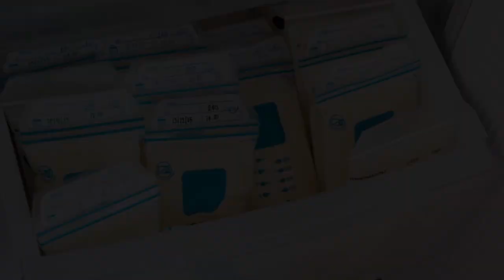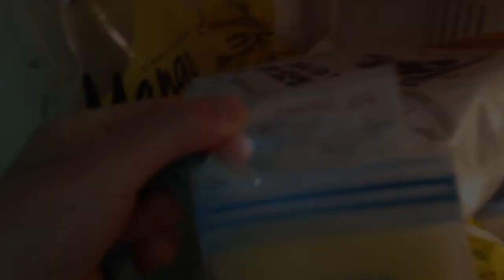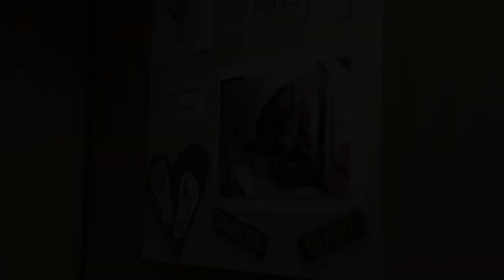First Human Milk Bank in Nepal @samayachakra | Paropakar Maternity & Women's Hospital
Description
1) Knowledgeable & Inspirational Videos
2) Short 1 to 30 minutes Facts Videos
3) Life-based or True short Videos
4) Historical & Religious Video

1) To improve your general knowledge
2) To improve your personal knowledge about Nepal

biography,
habits of successful people,
successful people,
11 famous failures of successful people,
nepal,
history of nepal,
nepal history,
nepali culture,
ancient history of nepal,
history,
culture,
religion and culture of nepal,
nepal culture,

first human milk bank nepal,
human milk bank,
human milk,
human milk bank in nepal,
nepal’s first human milk bank,
breast milk bank nepal,
breast milk bank,
human milk banking,
nepals first-ever human milk bank,
nepals first-ever human milk bank for,
human milk bank in hindi,
human milk bank in india,
human milk bank in gujarat,
nepals first-ever human milk bank for infants,
human milk banking guidelines,
nepals first-ever human milk bank for infants opens,
milk bank
paropakar maternity and women's hospital,
maternity hospital,
thapathali paropakar hospital,
maropakar maternity hospital,
paropakar,
maternity,
maternal,
water,
hydropower in nepal,
sabina karke,
pramod kattel,
nepal earthquake,
santa rosa county,
good morning nepal,
latest nepali news,
thapathali hospital,
thapathali
nepal hospital,
nepal army song,
nepali hospital